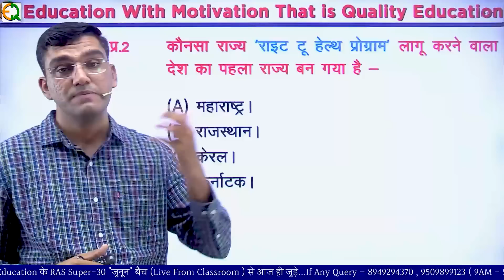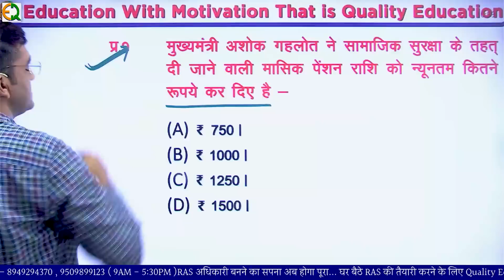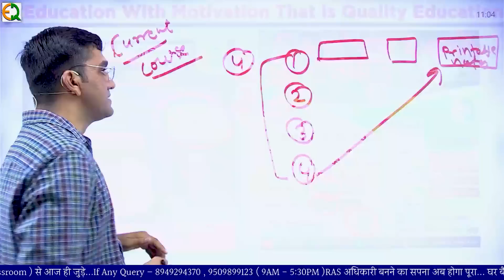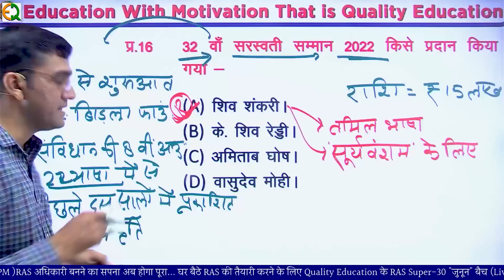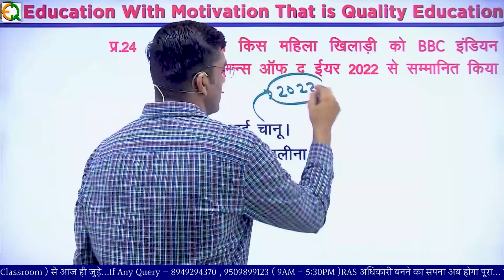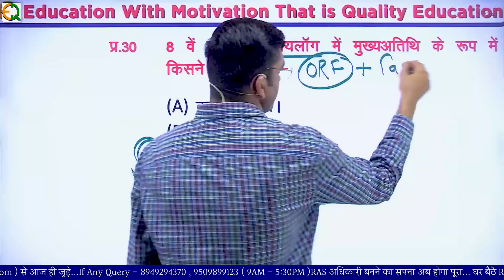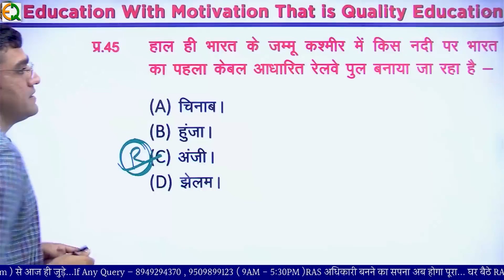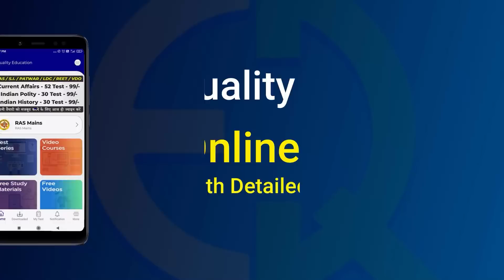RAS PRE 2023 । करंट अफ़ेयर्स । QUALITY EDUCATION । ARJUN SIR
SSC | Bank | Railway | All India Vecency 📝 की बेहतरीन तैयारी के लिए अभी ज्वाइन करे टेलीग्राम चैनल

व्याख्याता | IInd Grade | REET | CTET 📝 की बेहतरीन तैयारी के लिए अभी ज्वाइन करे टेलीग्राम चैनल